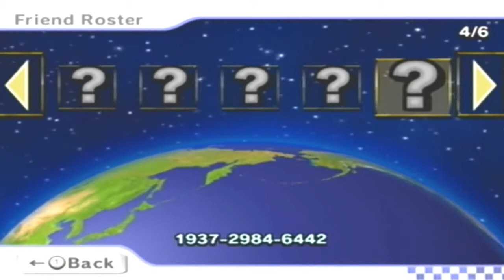[MKWii] MERTS FINAL ROSTER UPDATE[please read description]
no copyright infringement intended..nintendo owns all rights :}ok players heres what we got :} i have everyone on my main roster[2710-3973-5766]BUT i cant use this one yet until i get my wii fixed :} SO i am recording and racing on my other wii which is
[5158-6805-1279] i have added everyone already to it but you need to add yourself
to this one if you want me to record you :}if you dont have room on your fc licence then just delete my main fc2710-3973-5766]and add this one[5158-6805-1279[